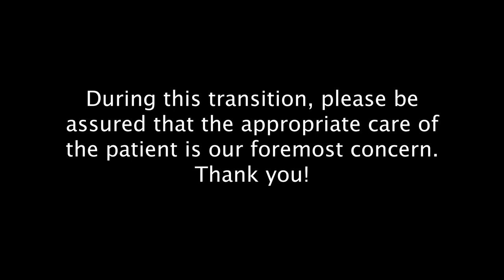Cerner Go Live